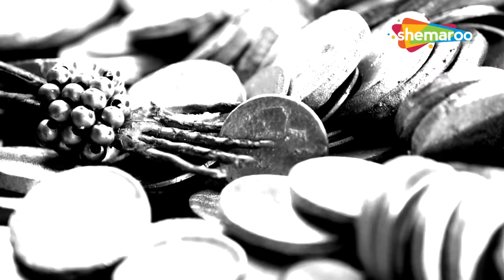कैसे करेंगे शांत प्रभु हैग्रीव श्री गणेशजीकी जिज्ञासा ? | विघ्नहर्ता गणेश | Vighnaharta Ganesh - 510